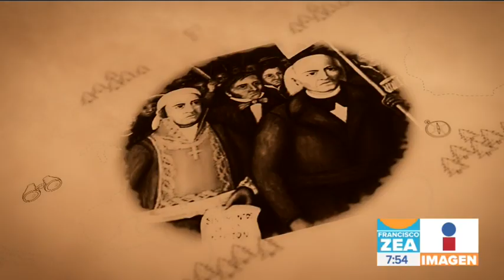Lo que no sabías de José María Morelos: Así conoció a Miguel Hidalgo | Noticias con Zea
Esto es lo que no te contaron sobre José María Morelos y Pavón. Cuando él se entera que Hidalgo ha levantado al pueblo en armas, él fue a alcanzarlo para preguntarle ¿Por qué?